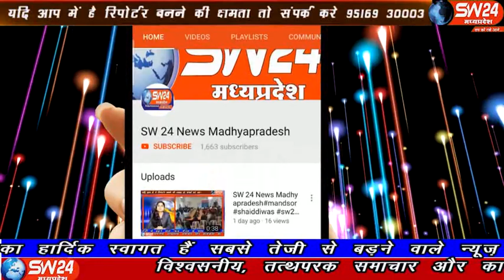sw24news thikari, 16.10.2019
मध्यप्रदेष के बड़वानी जिले में राष्ट्रीय राजमार्ग क्रमांक 3 पर तड़के एक ट्रक में अचानक शाॅर्ट सर्किट से आग लग जाने से ट्रक और उसमें लगा माल पूरी तरह से जलकर खाक हो गयाsw24news